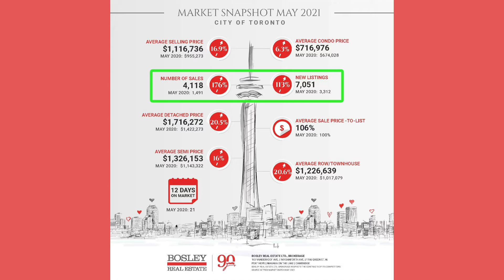Toronto May 2021 Market Update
Today I’m sharing another Toronto real estate market update, this time for May 2021. For the third month in a row, the average list price in Toronto has been over $1 million. Buyers actively looking for homes are facing plenty of competition, which is causing prices to climb. The number of sales has gone down since last month, which makes sense due to the lower inventory. To learn more about our present market, watch this short video.

Adam Parsons, Broker
Bianca Parsons, Sales Representative
Sierra Parsons, Sales Representative
Adam Parsons Group
Bosley Real Estate Ltd; Brokerage
103 Vanderhoof Avenue
Toronto, Ontario M4G 2H5